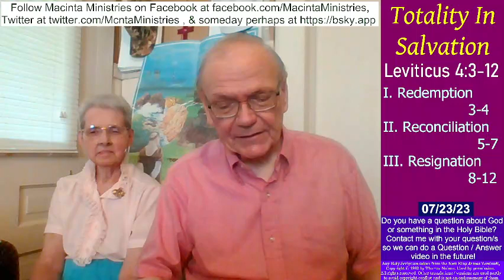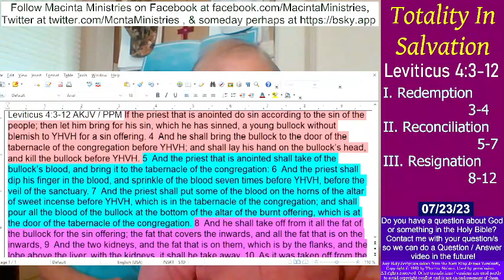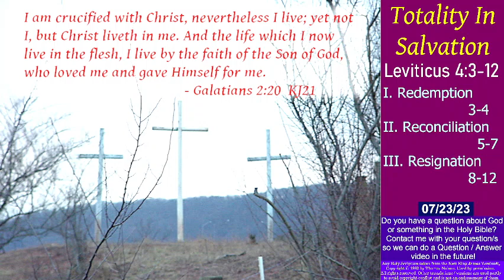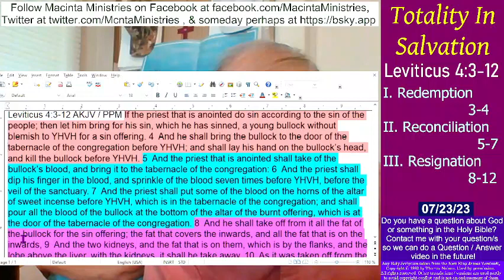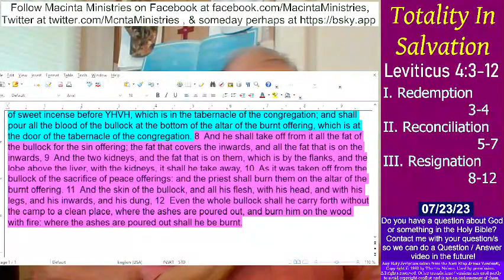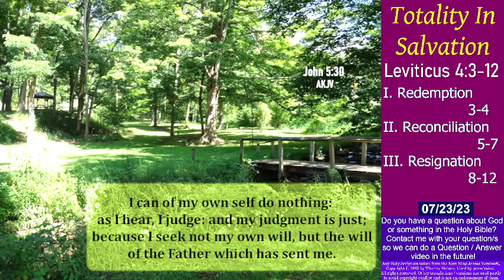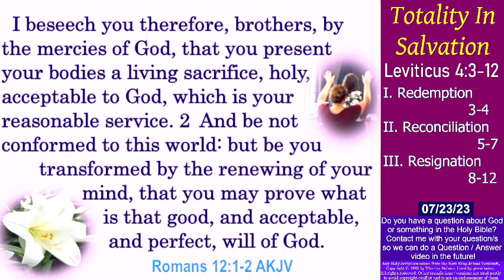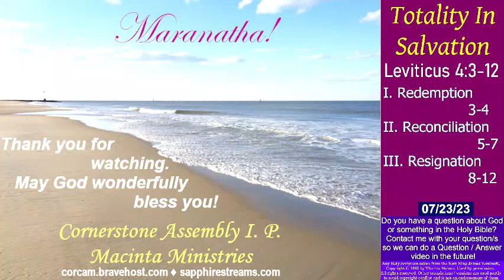Totality In Salvation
Thank God we no longer have to perform the animal sacrifices listed in Leviticus! However, it is very important that we still read about them, understand to a level what they point to, and apply the truth contained therein to our lives.

God’s provision for salvation for mankind through Christ can be found throughout the Holy Bible, but when you come across the book of Leviticus it is very prominent.

Though Leviticus 4 deals with unintentional sin by the priest, we can apply this to Christ because He never committed sin but took our sin upon Himself. We then focus upon the sacrifice of the bull as described in Leviticus 4:3-12 where we will see that the Godhead has provided full salvation for each of us, no matter who we are and no matter what sins we have committed. It is up to each of us to enter into this salvation provided for us by surrendering ourselves to God through Christ and, out of love, become a living sacrifice for Him.

Thank you for listening. . May God — Father, Son, Holy Spirit — graciously bless you!